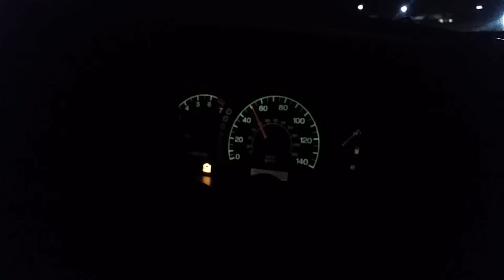Joes car digital dash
Digital